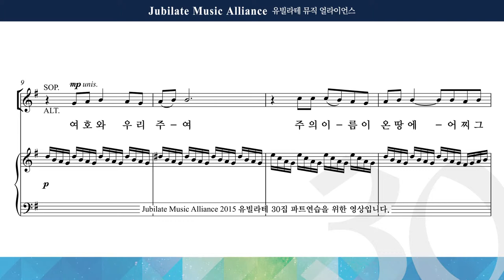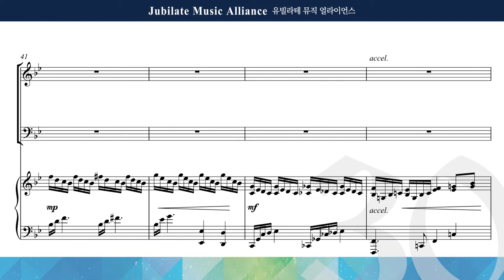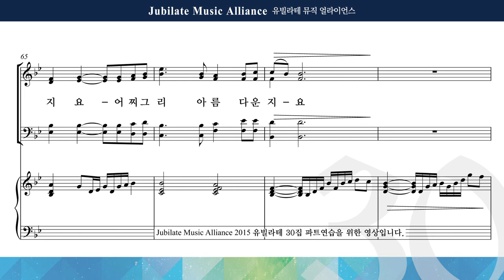[유빌라테] 유빌라테 명품성가 30집 16. 김미선 - 주 이름 어찌 그리 아름다운지요